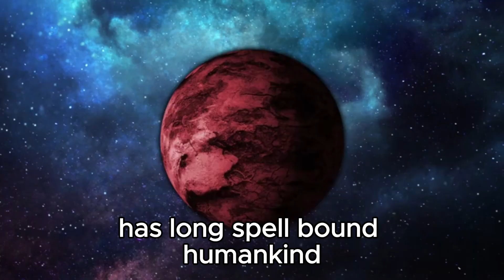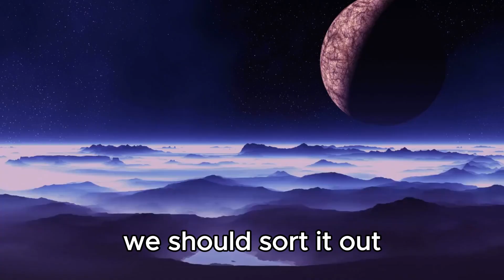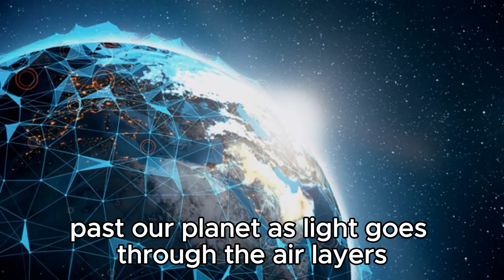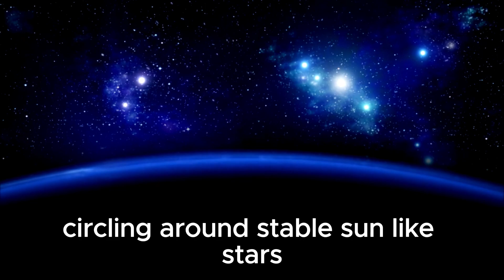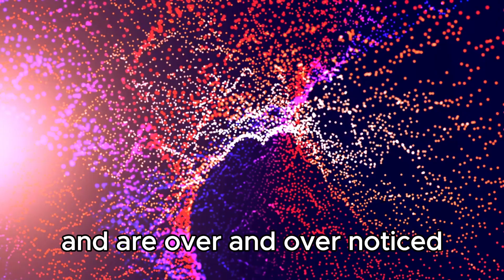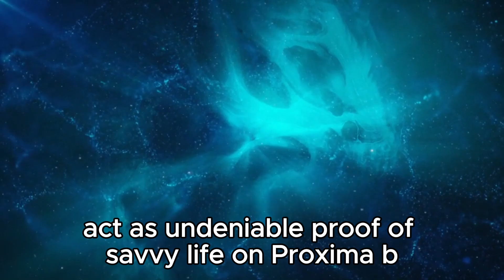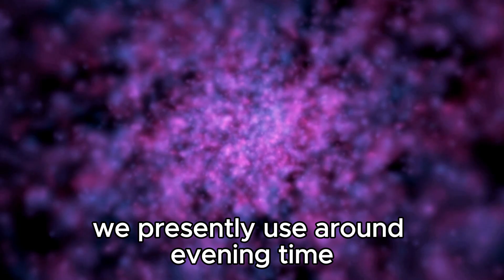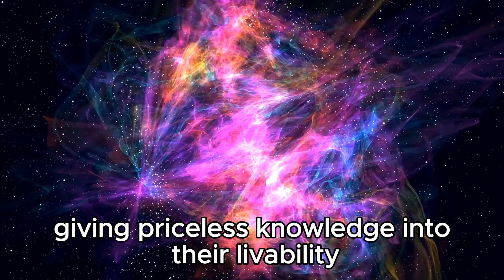"City Lights Spotted from Billions of Miles: James Webb Telescope's Astonishing Find"